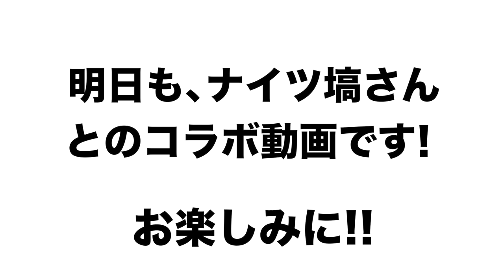【ゲスト登場】ナイツ塙さんが高木豊チャンネルに来てくれました！